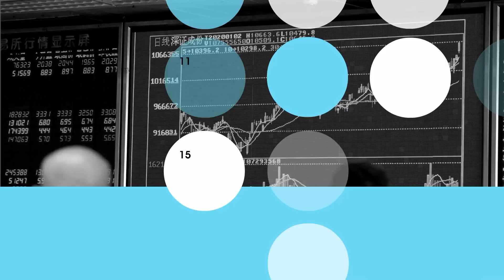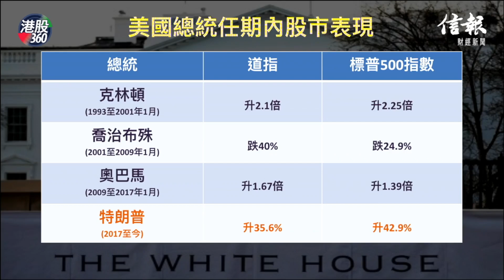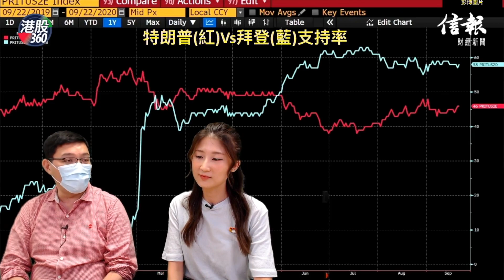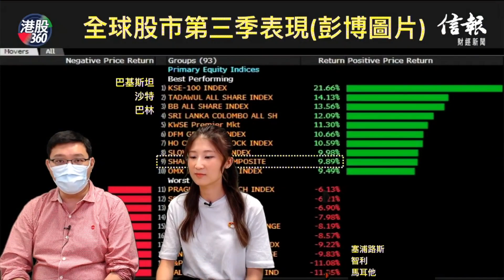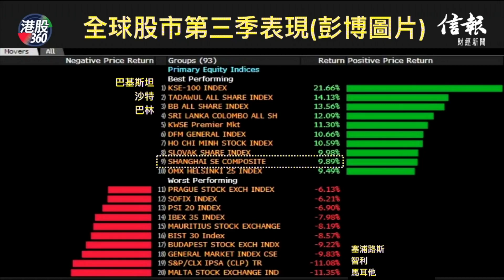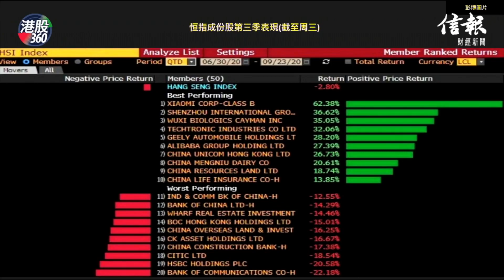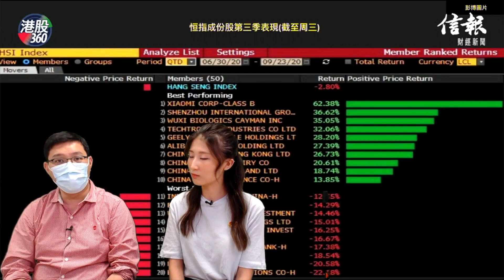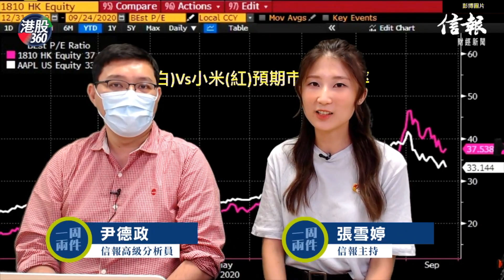【一周兩件】總統辯論有睇頭 股市季結添憂愁？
美國總統大選跑馬仔，民主黨拜登支持度放甩特朗普，下周首場辯論侵侵能否扭轉劣勢。
季結臨近，恒指第三季見紅，但藍壽新貴遠遠跑贏大市，第四季仲有無運行？